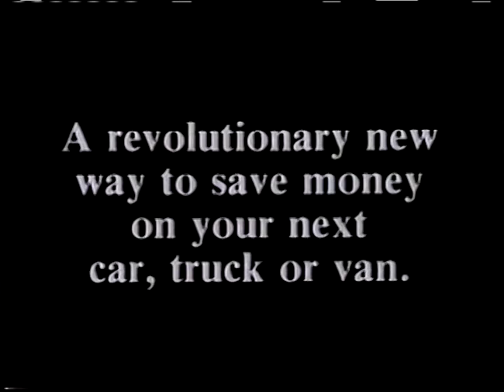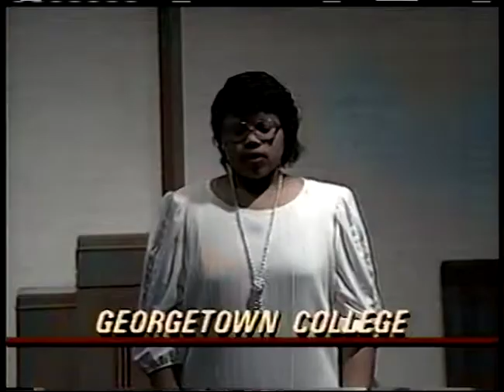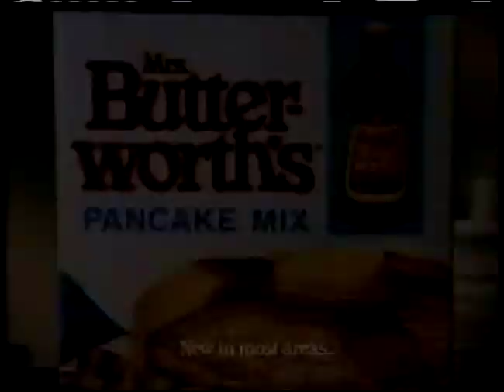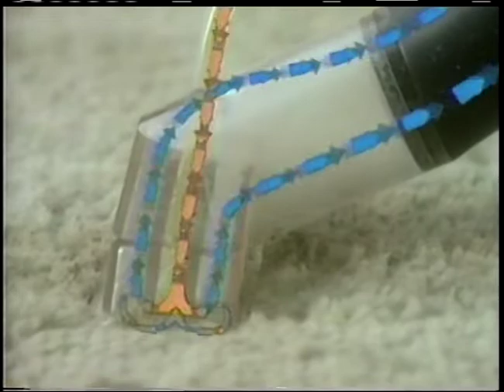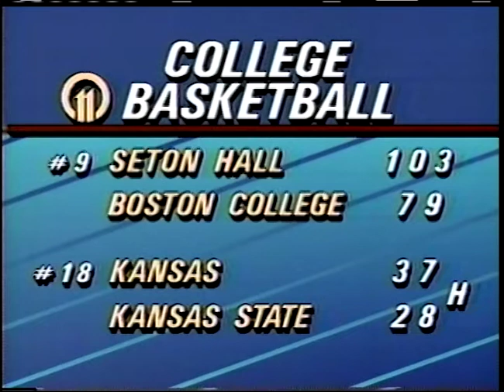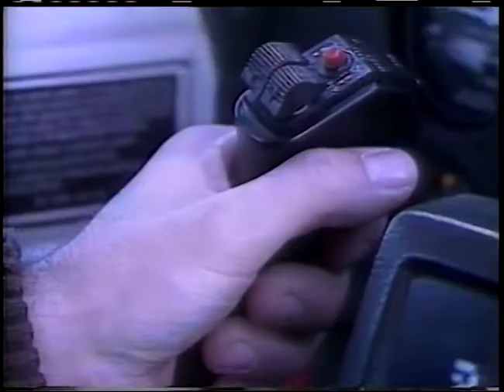WHAS TV 11 News at 5 Louisville January 1989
This broadcast is from WHAS TV in Louisville, Kentucky, United States from January 1989. Some promos, commercials, branding, or interstitial material may be included.